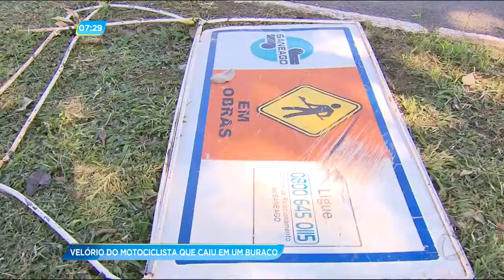Velório do motociclista que caiu em um buraco 27 04 2018